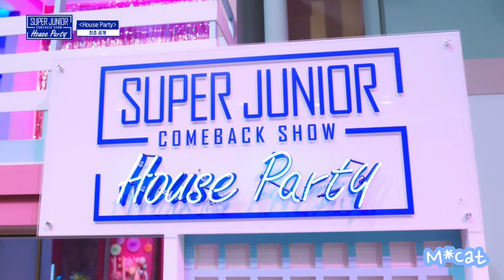20210316~0326 Super Junior_House Party_Comeback Stage remixed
The video materials all from the Suju comeback stage , hope you keep stream the comeback stage.

If u like my video , pls donot re-edit , donot re-upload , forward with tag